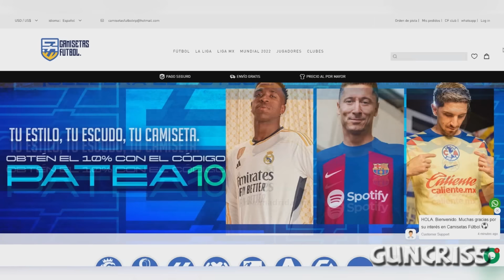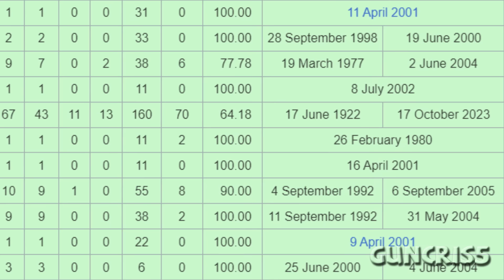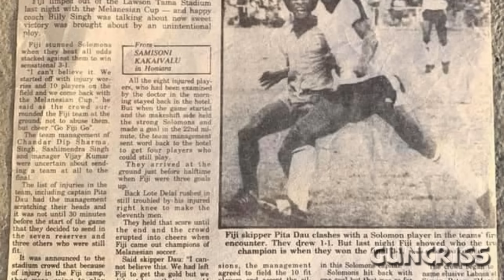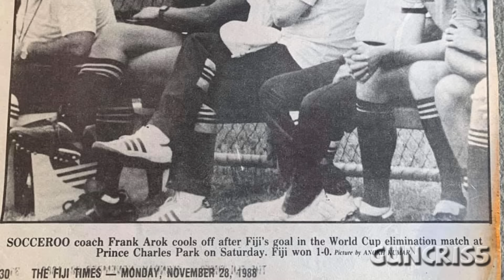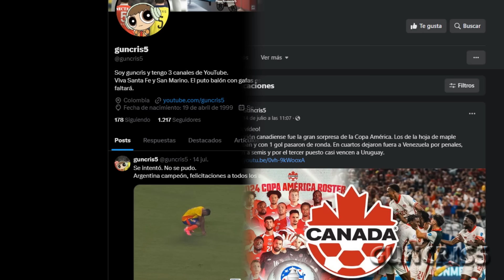La equipo chico de Oceanía que CASI ELIMINA AUSTRALIA DE UN MUNDIAL | Selección de Fiyi 🇫🇯 (1988)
Australia estando en la OFC era un equipo sin competencia. Sólo Nueva Zelanda les daba pelea, recordemos que le metió 31 a Samoa Americana. Pese a esto, Fiyi fue el único país fuera de los kiwis que venció a los soceroos, y de eso hablaré.